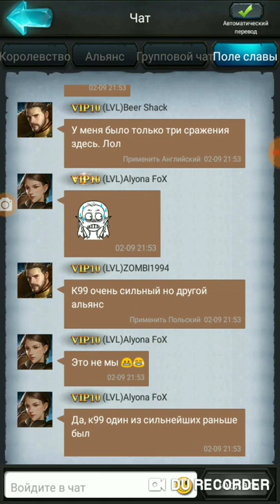Rise of the king's,field of glory (поле славы)